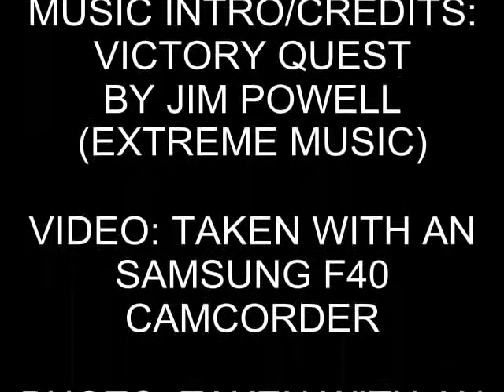SR U Class 2 6 0 Mogul, 1638 at Horsted Keynes on the Bluebell Railway (31st May 2013)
Southern Railways U Class 2-6-0 Mogul, 1638 (British Railways number 31638) seen at Horsted Keynes with Metropolitan Railways Ashburys coaches apart from one which was built by Cravens in 1900 and a couple of Southern Railways coaches with a SECR Birdcage Brake seen departing Horsted Keynes on the Bluebell Railway with an service for Sheffield Park and then a service for East Grinstead, filmed on the 31st May 2013